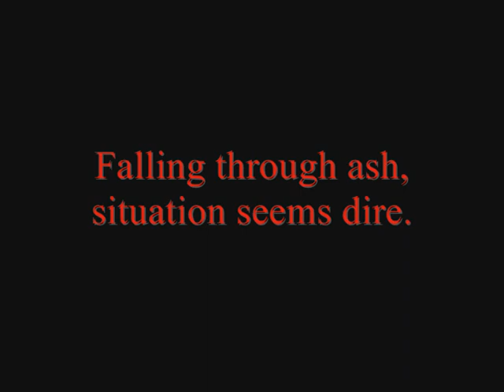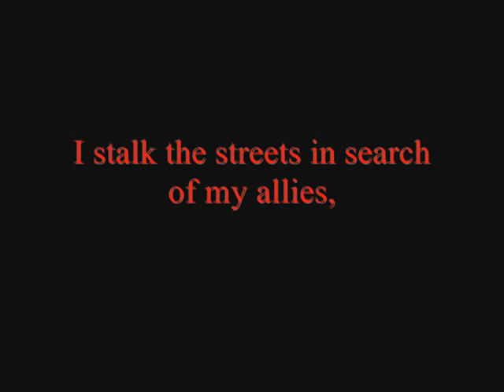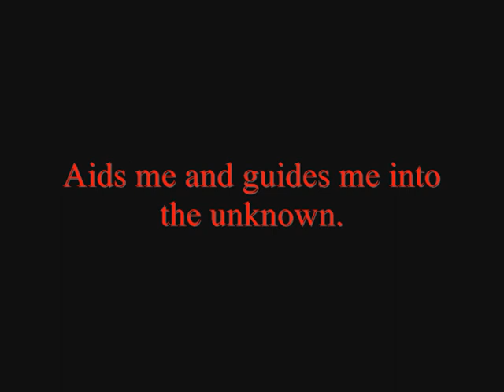ODST Poem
A Poem I wrote about the ODST trailer. After posting it around, people asked me to create a video with the lines added and this was the best I could come up with.

Drop out of the heavens, into the fire,
Falling through ash, situation seems dire.
Plummeting down, into the jaws of Hell,
Preparing to drop, in my empty cell.

My coffin hurtles down towards its grave,
Accompanied by more, wave after wave.
Metallic rain soaks the burial mound,
My tomb falls onwards and hits urban ground.

Hours creep by and I emerge from my crypt,
Phantoms scream in the sky, brutes have been shipped.
I stalk the streets in search of my allies,
Once regrouped, we can regain our prize.

A strange ally insures I'm not alone,
Aids me and guides me into the unknown.
I keep to the right:its advice is lean,
The Superintendant must keep it clean.

The music is the Halo 3 ODST theme music and the video is parts taken from the Halo 3 ODST trailer.